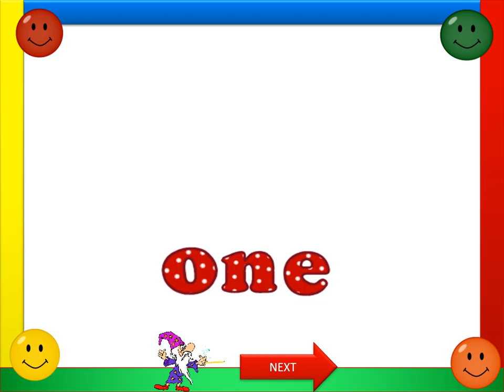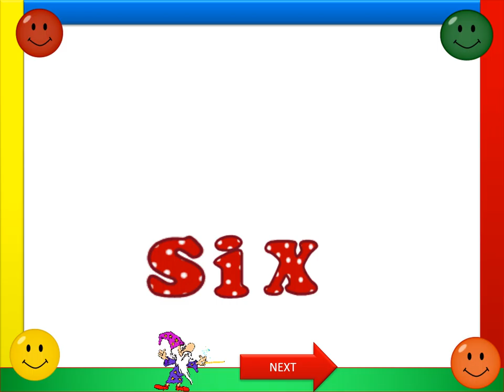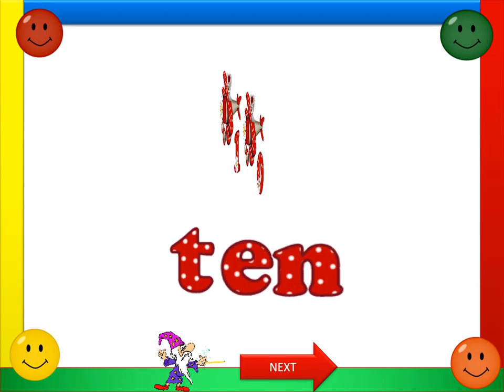numbers 1 to 10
this is make for kids